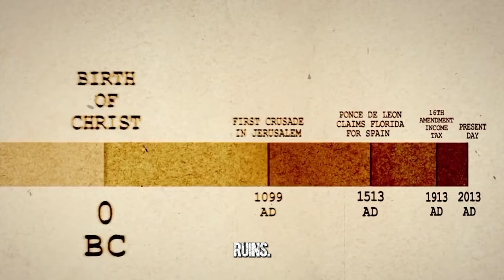Most *STRANGE* Things Found in the OCEAN!!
Prepare to plunge into the chilling depths of the ocean as we unveil Most *STRANGE* Things Found in the OCEAN!! Join us on a journey into the abyss, where we uncover the top 10 most spine-chilling discoveries lurking beneath the waves. From forgotten relics of history to enigmatic creatures of the deep, brace yourself to be captivated and unnerved by the mysteries that await intrepid explorers. Together, let's navigate through darkness and secrets, unraveling the enigmatic depths of the ocean's abyss.